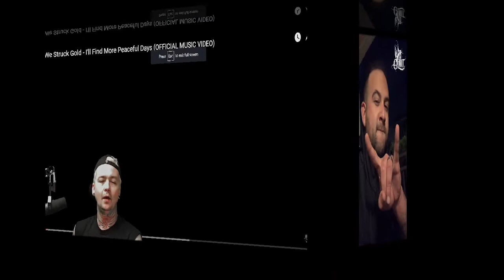We Struck Gold - I'll Find More Peaceful Days (Reaction)